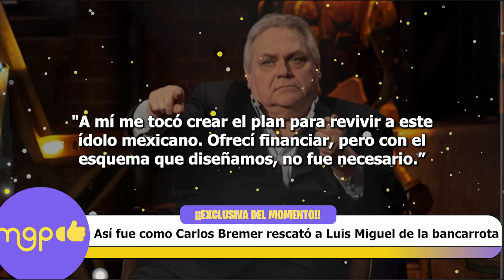Así fue como Carlos Bremer rescató a LUIS MIGUEL de la bancarrota.